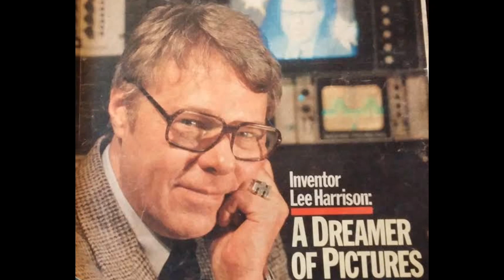Motion Capture History|Kisne Mocap Ka Invention Kiya?|Who Invented Mocap??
Motion Capture Ki History.

Special Thanks: Mujhe
Guest Appearances: Mera
Viewers:Nahi Pta🙄
Kyonki
Mai Har Jagh Hona Chaahta Hu

Script - Ahamad Faijan Hashmi
Narrator- Ahamad Faijan Hashmi
Editing- Ahamad Faijan Hashmi

Agr Chaahte Ho Kuch Baatein Krna To
Follow Karo Fir Messages Karo

Kuch Gyaan Ke Liye Yha Pe Sampark Kare